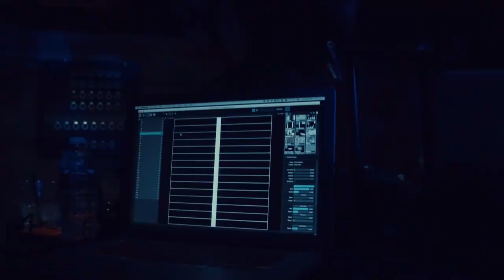Meet CHiKA, The Japanese Artist Fusing Art & Technology at Elsewhere (Cools)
Japanese-born and New York-based ChiKa sits down and talks to Cools about her new-wave art. Inspired by Japanese art and culture, she creates intricate designs through the medium of light. Her work is site-specific, and she is in the process of making her installations immersive. Her childhood in Japan inspires her day-to-day life and has had an enormous influence on her work. She has created pieces for clubs and venues, working with experimental software and pushing herself to create bigger and better projects. Aside from being a sought-after artist and VJ, ChiKa had recently begun teaching workshops in LED mapping. She believes that if you know what you want to do and love doing it, you will always keep working.

Head of Video: Tina Rosh DP: Paul Terrie